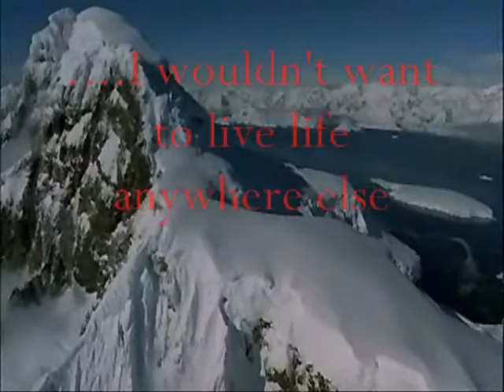Visit Earth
A video I did for some BBC competition, which was to make a advert for the Planet Earth using some bank of footage of theirs